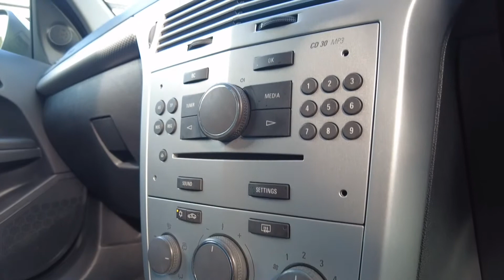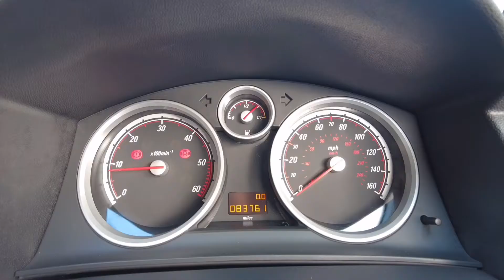Vauxhall Astra Sportive CDTi | Purston Motor Company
Vauxhall Astra Sportive CDTi 110 Ecoflex

Model year: 2013
Fuel type: Diesel
Mileage: 83,761
Transmission: Manual
Engine size: 1.7L
Colour: Silver

Right now due to the Coronavirus Pandemic we are offering free delivery on all vehicle sales to online customers within a 100 mile radius of our dealership. Or alternatively a fixed charge of £99 applies thereafter to anywhere else within the UK.

All vehicles sold will be fully serviced and have a brand new MOT prior to delivery.

If you are looking for great savings on quality used cars and vans in the Pontefract area, then you have reached the right place.Purston Motor Company are a specialist used car and van dealer based in West Yorkshire who are proud to offer first class customer service and very competitive pricing, so please browse our stock list.
Stocking a range of used cars and vans to suit all budgets and lifestyles, we are sure to have the right car or van for you.

We offer advice on vehicles and vehicle maintenance and our friendly staff will go the extra mile to guarantee that you receive the advice and support you need.